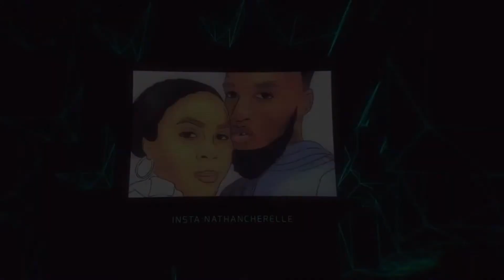BREAKING DOWN SHAWNA CAIN "LOOKING BACK"